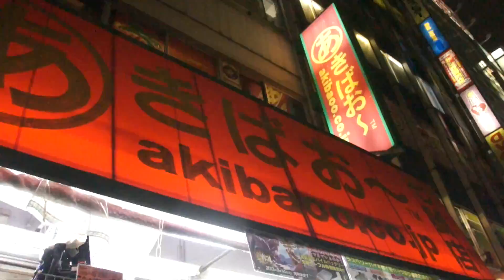Super Japan Trip 2013 (Part 4)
So we went to Japan back in 2013 (yes a while ago) and I never uploaded any footage! So here it is! Part 4 of many to come When Joygazm went to Japan!